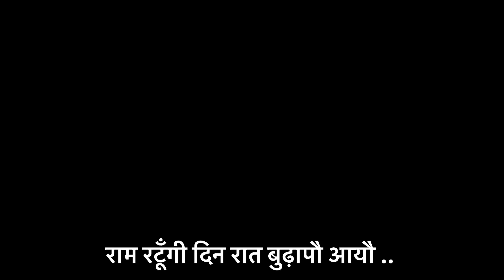प्यारा भजन ❤️ राम रटूँगी दिन रात बुढ़ापा आया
राम रटूँगी दिन रात बुढ़ापा आया | Bhajan video | Bhajan song | Dholak ke bhajan | Ladies bhajan | Bhajan with lyrics | Bhajan in ladies kirtan